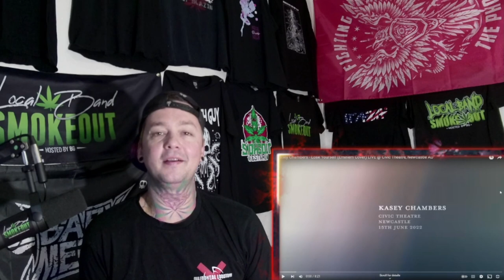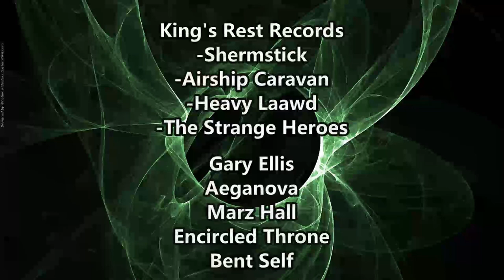This EMINEM COVER is Wild! Kasey Chambers - Lose Yourself ( Reaction / Review ) LIVE PERFORMANCE